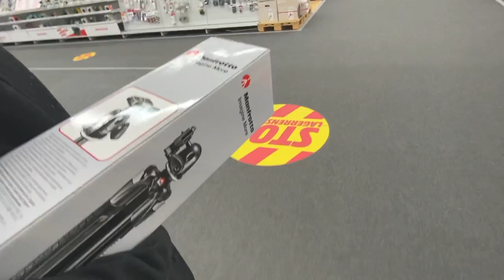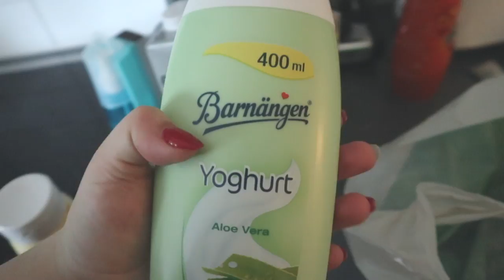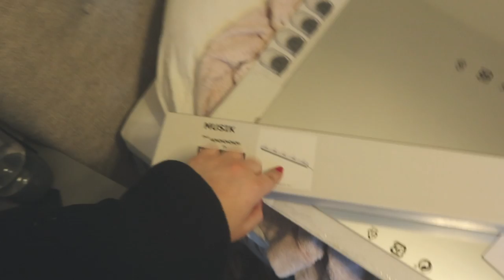Influencers är lata VLOGG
Hej och välkomna tillbaka till kanalen. I dagens vlogg diskuterar jag ett ämne som jag har sett att folk blir upprörda över. Vad tycker ni? Kram💕